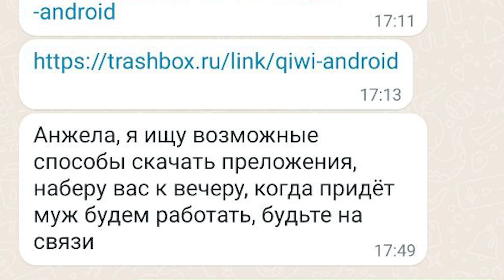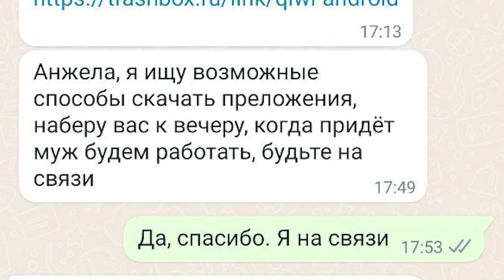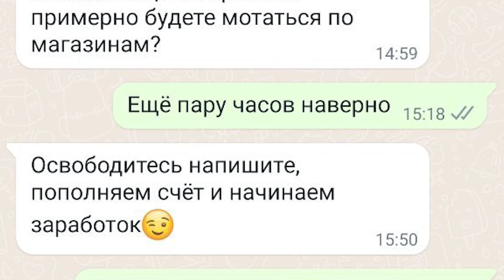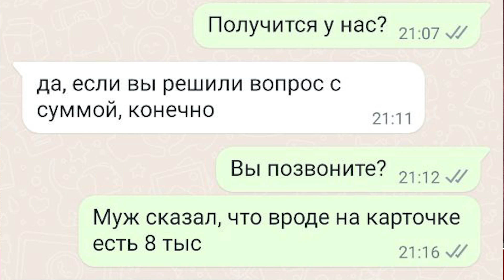Ёлочка (Автор- Ольга Борисовна)